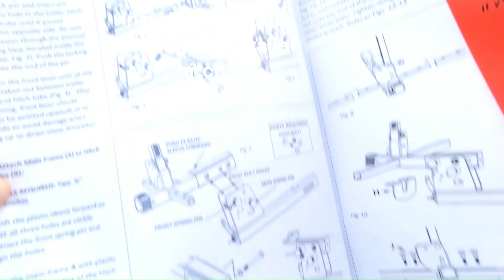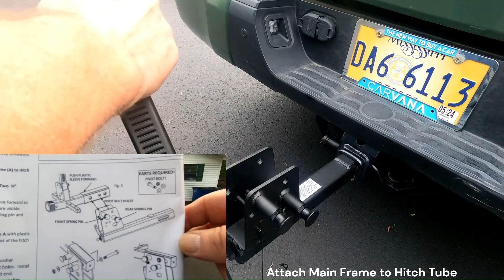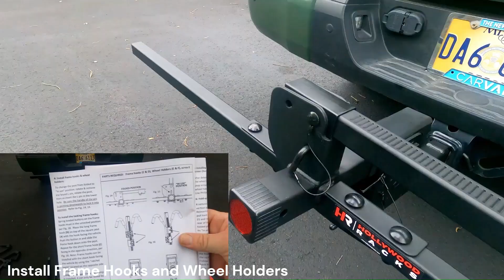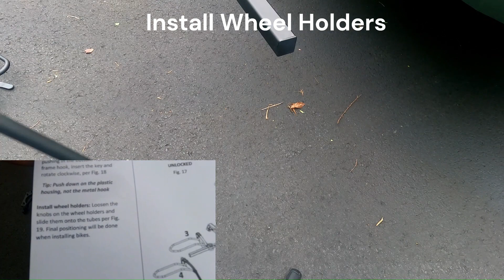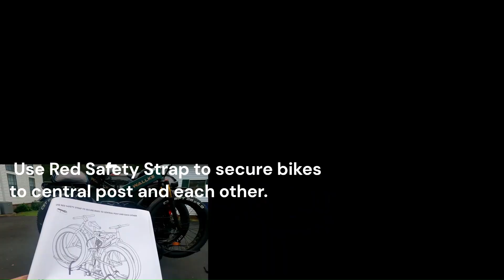Installing a Model HR1500 Hollywood Rider Rack for Electric Bikes (carries 2 80lb bikes)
This is a video I took when installing a new HR1500 for my two very heavy electric bikes. I normally use audio for these. However, after recording it, using audio would have extended the video out too long.